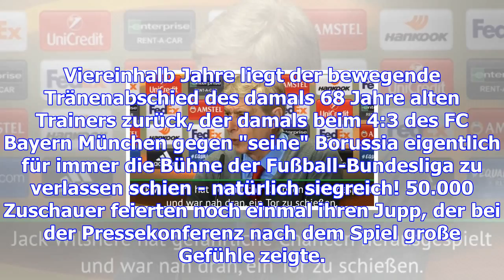Heynckes' wiedersehen mit der alten liebe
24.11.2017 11:59 Uhr Kehrt am Samstag nach Mönchengladbach zurück: Jupp Heynckes So emotional wie am...